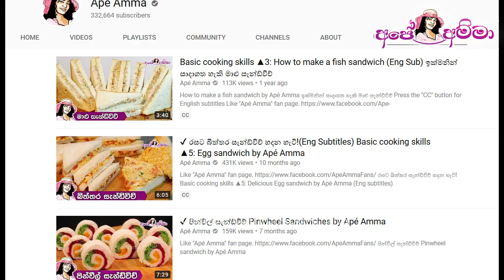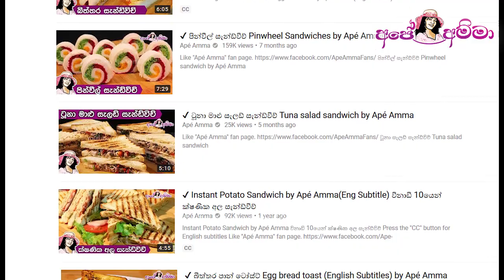✔ චිකන් ක්ලබ් සැන්ඩ්විච් Chicken (kukulmas) Club Sandwich by Apé Amma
අපේ අම්මා චිකන් ක්ලබ් සැන්ඩ්විච්
Chicken Club Sandwich by Apé Amma
Ape amma Chicken (kukulmas) Club Sandwich